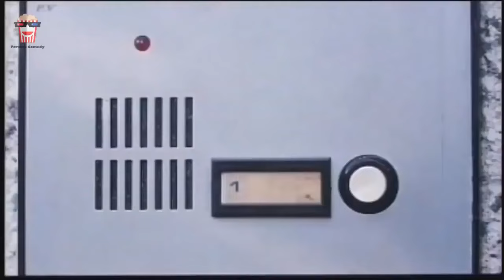🍿Iranian Movie Tighzan | فیلم سینمایی ایرانی تیغ‌ زن🍿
🍿 Iranian Movie Tighzan | فیلم سینمایی ایرانی تیغ‌ زن | علی صادقی و رضا عطاران

💥خلاصه داستان👇
دختر و پسری که یکدیگر را دوست داشتند پس از 20 سال همدیگر را در حالی می بینند که دلبستگی آنها نسبت به گذشته تفاوت کرده است اینک دختر عاشق سگهایش و پسر عاشق اتوموبیل.

💥لیست بازیگران 👇
علی صادقی,  رضا عطاران , لادن مستوفي, رضا داوودنژاد, سامان ارسطو